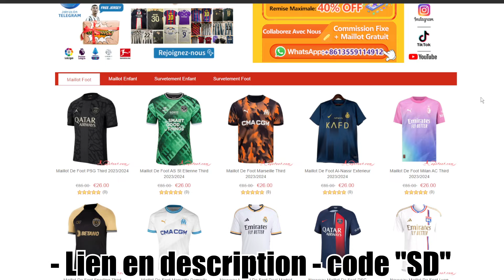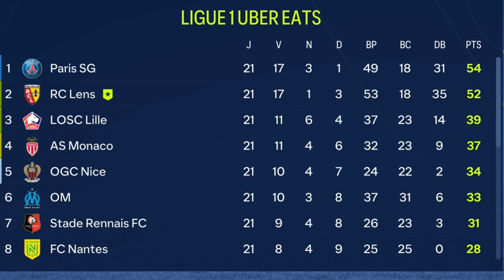On RECRUTE une STAR au MERCATO d'HIVER ! Leverkusen en C1 ! | LENS #25 (FC24)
Pour une commande de minimum 59€, obtenez 2 Maillots gratuits
Pour une commande de minimum 99€, obtenez 3 Maillots gratuits personnalisables
Pour une commande de minimum 159€, obtenez 4 Maillots gratuits personnalisables
Pour une commande de minimum 199€, obtenez 5 Maillots gratuits personnalisables